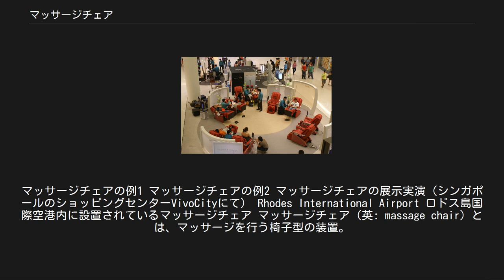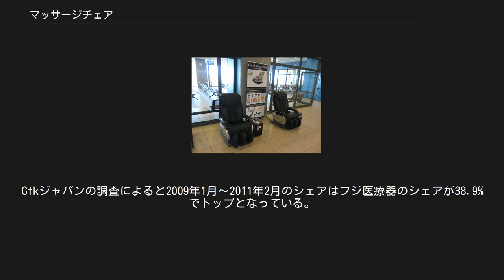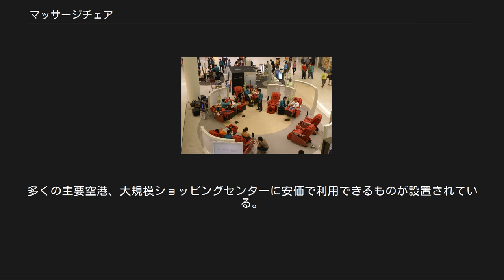マッサージチェア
マッサージチェアの例1 マッサージチェアの例2 マッサージチェアの展示実演（シンガポールのショッピングセンターVivoCityにて） Rhodes International Airport ロドス島国際空港内に設置されているマッサージチェア マッサージチェア（英: massage chair）とは、マッサージを行う椅子型の装置。
 マッサージチェアとは、人体にマッサージを行う椅子型の機器（マッサージ器）である。
多くは（器具と言うよりも）電気式（電動式）の機械である。
 人の背や肩が接触する「背もたれ」の内部に自動的に動く「もみ玉」やローラー等が組み込まれているものが多く、それに加えて、脚・足・腕・手などをマッサージするものもある。
 最近のものには、プロのマッサージ師のような「手もみ感」で揉むと謳われているものもあり、本人の自覚症状のある部位だけでなく、有効なポイントを全身から探し出し、巧みな技法を施すという技術を研究し取りいれたのがメディカルプログラム機能である。
本格的なマッサージ法である「求心法」「遠心法」まで実現するものがある。
 また、付加的機能として、人間の脈拍、末梢皮膚温、皮膚電気反応などをリアルタイムに計測・解析して人間の感覚（「快－不快」「リラックス－緊張」など）を推定して、動きを制御するものも登場している。
 一般に（有線式の）リモートコントローラを備え、「自動コース」「おまかせコース」などといったボタンで簡便に動かすことも可能で、「おこのみコース」などといった名称のボタンで、背中・脚など個別に詳細な動作を指定することもできることが一般的である。
 初期のマッサージチェアは重厚なイメージのものや、「野暮」なデザインのものが多かったが、最近では軽やかなデザインのものや、一見したところではマッサージチェアだとは気付かれない、洗練されたデザインのものも登場している。
 多くのメーカーでは対応する身長を140cm～185cmとしており、範囲から外れる場合は座布団を敷いたり体をずらすなどの工夫が必要となる。
 なお、日本では電動式のマッサージチェアは医薬品、医療機器等の品質、有効性及び安全性の確保等に関する法律（医薬品医療機器等法）の「医療機器（クラスII）」にあたる。
 世界初として量産されたマッサージチェアはフジ医療器の創業者の藤本信夫が1954年に製作した「フジ自動マッサージ機」であり、2014年日本機械学会の「機械遺産」No.68に認定された。
 初期のものは「背もたれ」から（唯一の可動部である）2本の金属の棒に「モミ玉」がついたものが飛び出していて、単純にモミ玉の間の間隔が電動機の力で狭まったり広がったりする、といった程度のものであった。
また、モミ玉の高さが一切調整できないものもあり、調整できるものであっても、椅子の横側についた大きなホイール（輪）を手動で（力をかなり入れて）回転させて 高さ調整をするというようなものであった。
 その後「もみ」と「たたき」を1台で行える機種の登場や、もみ玉の自動昇降機能も加わり、1990年代には自動コースの充実、電動リクライニング、肩位置自動調整、もみ玉にかかる圧力検知、脚まわりをはじめとするエアバッグによるマッサージなど、現在の最新機種の基礎となる機能が出そろった。
 開発当初は温泉施設、銭湯等の利用客向けに設置されるものであったが、現在ではホテル・旅館の客室や一般家庭、インターネットカフェ、カラオケボックス、パチンコ店、スポーツクラブ、空港、長距離フェリー、（福利厚生用として）事業所にも普及している。
なお、温浴・宿泊施設等の公共スペースに設置されるものはコインタイマーを備え、5~15分間、100~300円の料金で動作する仕様が殆どである。
 日本国内でのおもな製造販売元（いわゆるメーカー）は、フジ医療器、ファミリーイナダ、オムロンヘルスケア、パナソニック（パナソニックヘルスケア）、大東電機工業（スライヴ）などがある。
イタリアなどから日本に輸入している製造販売元もある。
Gfkジャパンの調査によると2009年1月〜2011年2月のシェアはフジ医療器のシェアが38.9%でトップとなっている。
 2008年に設立したGIN株式会社の「癒しのれんたる」のように、（健康器具を中心に）マッサージチェアまでレンタルする業者も登場してきている。
 2005年時点で、日本における世帯普及率も15%に達したとの推定がある。
2017年時点で普及率10%と報道されている。
 マ...